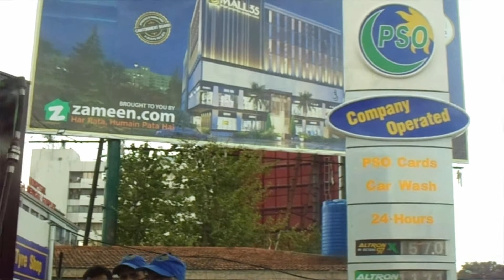CORONA VIRUS (COVID-19) UPDATES FROM RAWALPINDI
SHOWING YOU WHATS HAPPENING ON THE ROADS OF RAWALPINDI DURING THE TIME, A COUNTRY WIDE , INHOUSE LOCKDOWN HAS BEEN ORDERED, MAY WE ALL BE SAFE FROM THIS PANDEMIC. PEOPLE ON THE ROADS WERE DISTRIBUTING FOOD. NOT EVERYONE HAD A MASK.